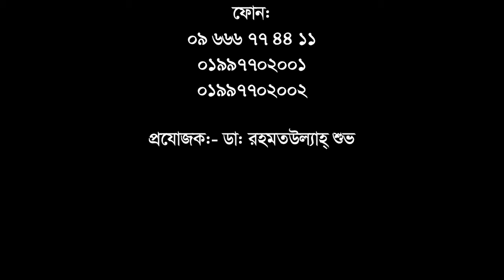ব্যথার রোগীদের উদ্দেশ্যে যে গুরুত্বপূর্ণ উপদেশ দিলেন || Best Pain Relief Treatment